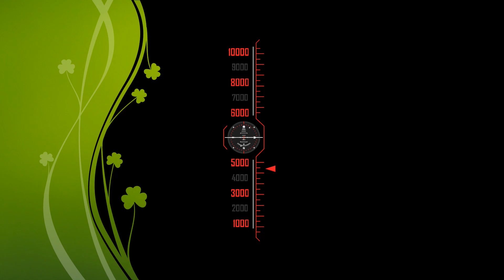Snake type high speedy Rupsha Express Train taking Lope Line Stoppage at Jessore jn Railway Station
Khulna – Chilahati, Rupsha Express Train (রূপসা এক্সপ্রেস ট্রেন) (আন্তঃনগর ট্রেন) (Intercity Train) Schedule/ চিলাহাটি ট্রেনের সময়সূচী /  চিলাহাটি - খুলনা – চিলাহাটি ট্রেনের সময়সূচী
Name Of The Train: Rupsha Express Train (রূপসা এক্সপ্রেস ট্রেন) of Bangladesh Railway (বাংলাদেশ রেলওয়ে)
Route: Khulna - Chilahati (খুলনা – চিলাহাটি)
Starting Station & Departure Time: khulna Railway Station/ খুলনা রেলওয়ে স্টেশন ) At 07:15 Am
Arrival Station & Arrival Time: Chilahati Railway Station (চিলাহাটি রেলওয়ে স্টেশন) at 17:00PM
Off- Day: Thursday
Type: Intercity / Express Train (এক্সপ্রেস ট্রেন), Bangladesh Railway (বাংলাদেশ রেলওয়ে)

(If you find any changes in the train schedule, please notify us in the comment box. We will must updates, if any)

Bangladeshi _Train